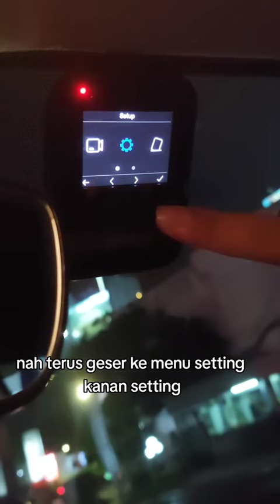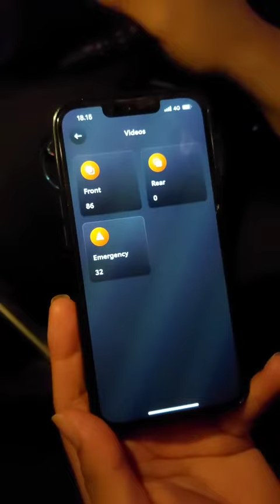Tutorial Cara mendownload / melihat video pada Dashcam atau Kamera DVR Toyota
pada Video ini saya akan menjelaskan cara memdownload Video atau melihat video yang ada pada kamera depan atau Dashcam atau DVR mobil baru Toyota

Seperti Innova Zenix Hybrid, yaris cross Hybrid, Alphard Hybrid dan mobil Toyota lainnya